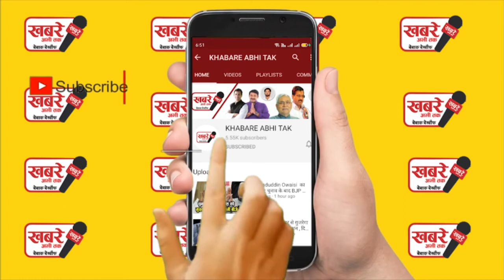जौनपुर में दीक्षा सिंह का ग्लैमर नहीं आया काम,पंचायत चुनाव में करना पड़ा करारी हार का सामना !